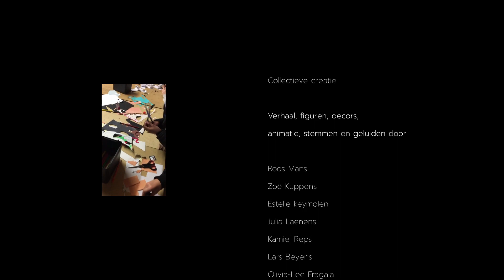Een Muizenleven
Wanneer de dokter het zelf moeilijk krijgt, zorgen zijn patiënten ervoor dat hij veilig thuis geraakt. Maar ziet morgen er niet net hetzelfde uit…?

INFO

REKKER neemt kinderen en jongeren mee op een audiovisueel avontuur doorheen het medium film. Met ondersteuning van ervaren filmmakers experimenteren ze met filmtaal en ontdekken ze alle kleuren van het audiovisuele spectrum.